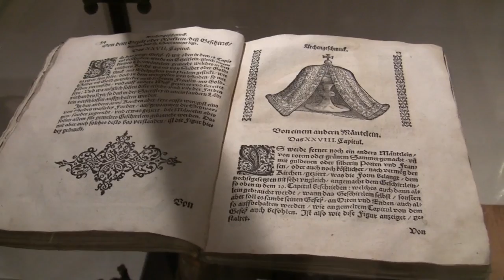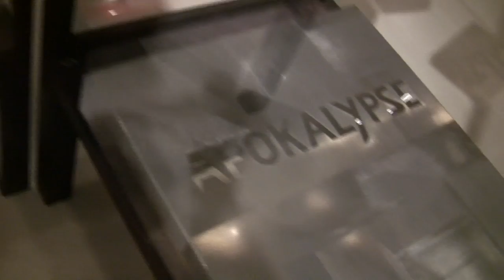zeigen verhüllen verbergen - Schrein: Ausstellung im Kolumba Museum, Köln (religious art)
Impressions of the exhibition "showing covering hiding - Shrine. An Exhibition on the Aesthetics of the Invisible" fom 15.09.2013 to 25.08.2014 at the Kolumba Museum, Cologne... read more in German:

Impressionen der Ausstellung "zeigen verhüllen verbergen - Schrein. Eine Ausstellung zur Ästhetik des Unsichtbaren" vom 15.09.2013 bis 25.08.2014 im Kolumba Museum, Köln.

Deutschlands reichstes Bistum leistet sich ein preisgekröntes Museum: Das Kolumba von Avantgarde-Architekt Zumthor fasst Kunstwerke wie ein Schrein ein. Die gleichnamige Ausstellung zeigt neben Kostbarkeiten auch Design-Trödel – bis zur Beliebigkeit.